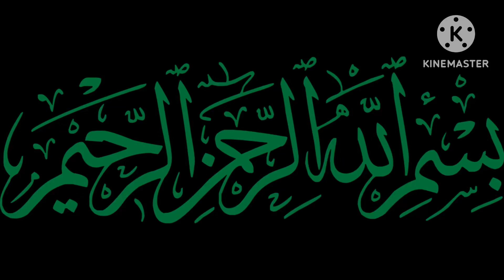Instant Daal Halwa | Daal Channa Halwa Recipe | Yummy Recipes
Spicy Asmr, Eating Spicy Things,

Pakistan And India Border,
Pakistan And India Border Scenes,
Pakistan And India Border Vlogs,
Pakistan And India Border Villages,

ndiapakistanborder pakistan india borderzero lineindia pakistan bordervelle punjabipakistan india border videopakistan india border line india pak borderpak india borderpakistan border villagedangerous borderborderindia zero lineindia pak boarderLOCborder zero linepakistan india border zero line villagezero line villagevillage life style15 augustpak border lifeborder near villagepakistan india border villageindia pakistan boarderpak india boarder
last village of india pakistan border kashmir,
last village of india pakistan border,
the last village of pakistan
pakistan india border village life,
pakistan india border village in telugu,
pakistan india border zero line village,
india pakistan border village tamil,
india pakistan border villages malayalam,
india pakistan border villages punjab,
pakistan village near india border,
village on india pakistan border,
pakistan india border villages,
india pakistan border village video,
pakistan border with india village
border between india and pakistan,
border ceremony between india pakistan,
india pakistan border come,
pakistan india border dispute,
india pakistan border dispute study iq,
pakistan india border from space,
pakistan india border in sindh,
pakistan india border in kashmir,
pakistan india border in punjab,
pakistan india border in telugu,
pakistan india border in tamil,
india pakistan border near jaisalmer,
india pakistan border near jammu,
india pakistan border dance off,
pakistan-india border on independence day,
pakistan-india border on independence day 2021,
india pakistan border march past,
india pakistan ke border per,
india pakistan border kahan per hai,
india pakistan ki ladai border per,
india pakistan border per,
pakistan aur india ki border par jung,
india pakistan border post,
india pakistan border check post,
india pakistan border tanot post,
india versus pakistan border,
india versus pakistan border fight,
india versus pakistan wagah border,
india versus pakistan border film,
india versus pakistan border ladai,
india versus pakistan border video,
pakistan versus india border jung,
india versus pakistan border parade,
india vs pakistan border,
india vs pakistan border fight,
india vs pakistan wagah border parade fight,
india vs pakistan border parade,
pakistan vs india wagah border fight,
wagah border pakistan vs india,
india vs pakistan border film,
india vs pakistan border ceremony,
india pakistan border without fence,

Rana Hamza Saif Vlogs,
Food Ka Pakistan Vlogs,
Shapack Gang Vlogs,
Ziad ali T Vlogs,
Nadir Ali,
Nadir ali vlogs,
Shahveer Jaffery,
ShahVeer Jaffery Vlogs,
Kanwal Aftab,
Zulqarnain Sikandar,
Ch Zulqarnain and Kanwal aftab Vlogs,
Momina Sundas Vlogs,
Luke damant vlogs,
Luke damant,
Trevor james,
Mark veins,
Dubai Vlogs,
Dampukht Recipe,
Peshawar Dampukht,
Kabuli Dampukht,
Afghan Dampukht,